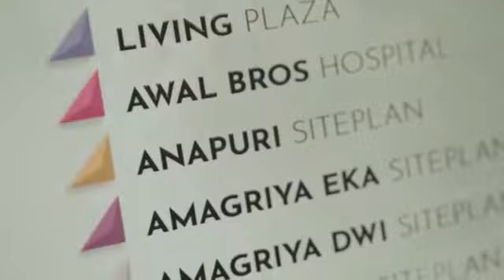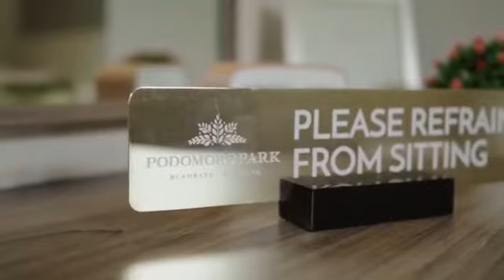Show Unit Cluster Padmagriya Podomoro Park Bandung Tipe Ayana 7x12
Untuk Informasi Lebih Lanjut : 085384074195 (Tio - Your APL Property Consultant)